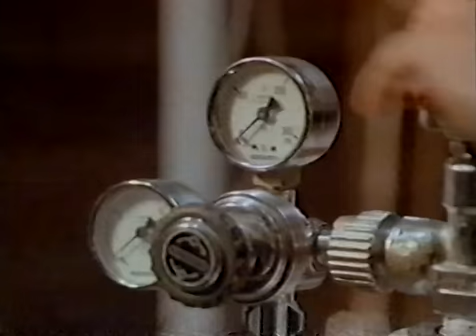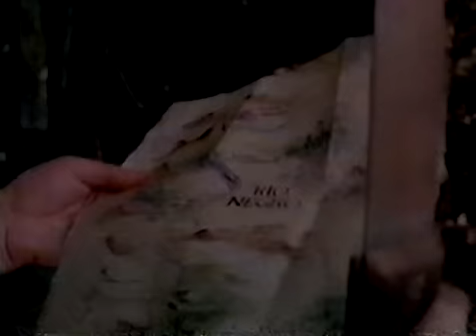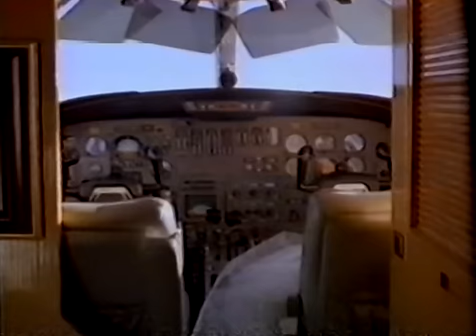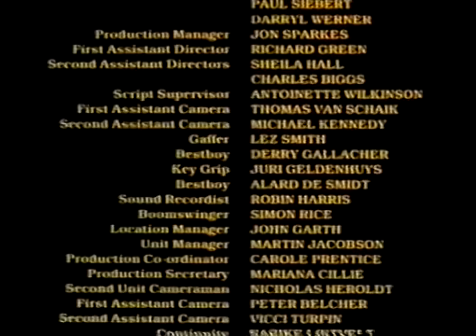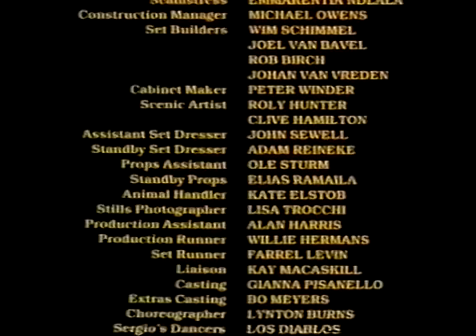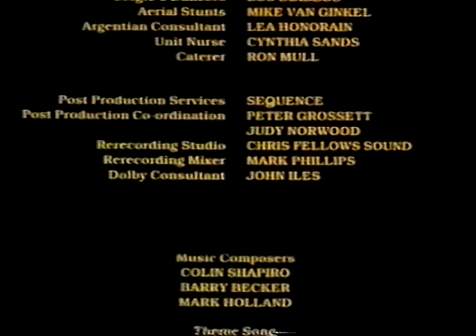Воры удачи/Thieves of fortune 1990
Страна: США, Южная Африка
Дата выхода: 19 октября 1990
Режиссер: Michael MacCarthy
Сценарист: Michael MacCarthy
Композитор:  -
Актеры: Michael Nouri, Lee Van Cleef, Shawn Weatherly
Краткое описание: Романтическо-приключенческая история о том как девушка пытается завоевать состояние в 28 миллионов и отыскать любимого мужчину.